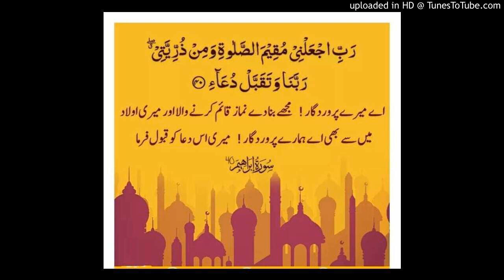آج کی بات قاری فاروق صدیقی صاحب 30 نومبر 2020